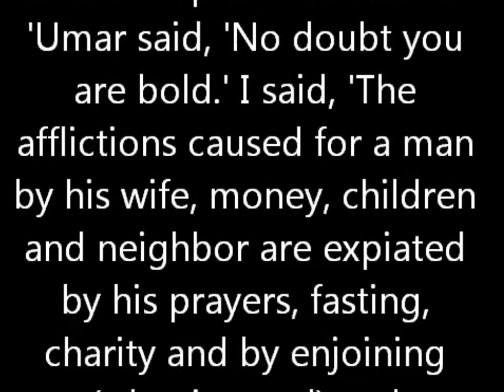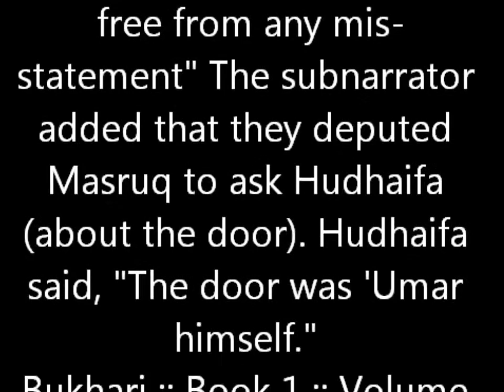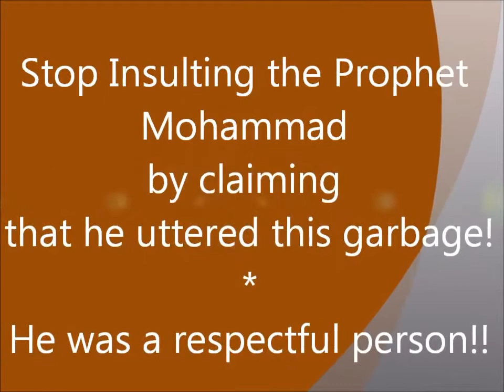Hadith Gems18 / 5000 (Women, Children, Neighbors are a Disease) SAHIH HADITH.mp4